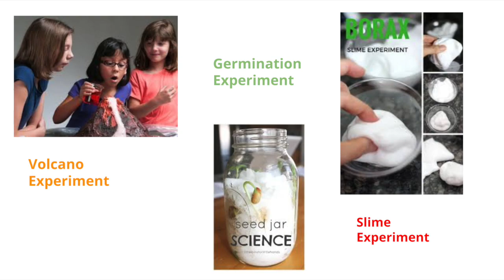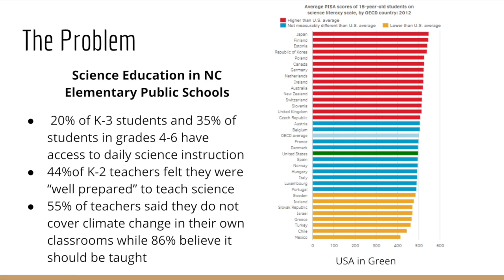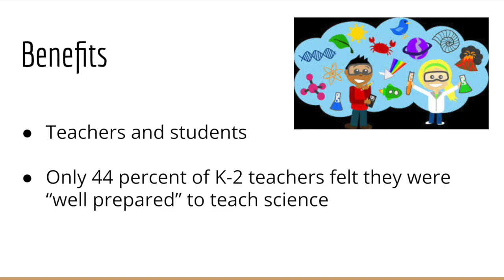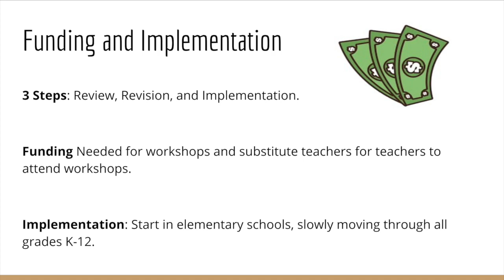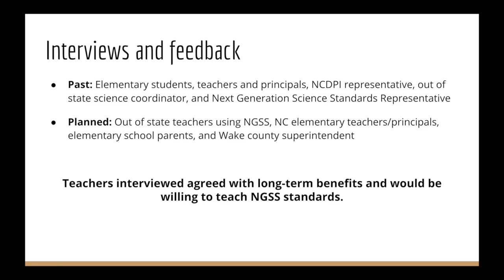Honors College Final Pitch